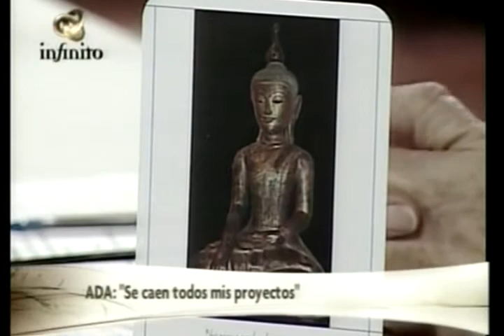Piri Gay 68-Se me caen todos mis proyectos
Casa infinito México vol 26-05 -Piri Gay 68-Se me caen todos mis proyectos